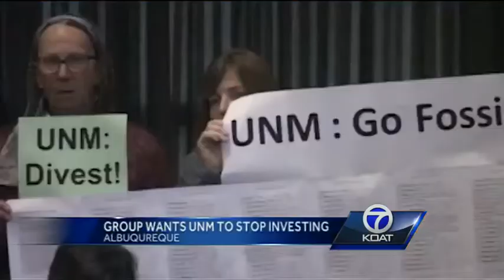Environmental group urges UNM regents to stop investing in fossil fuels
Group claims fossil fuel sector represents about 10 percent of UNM's stocks